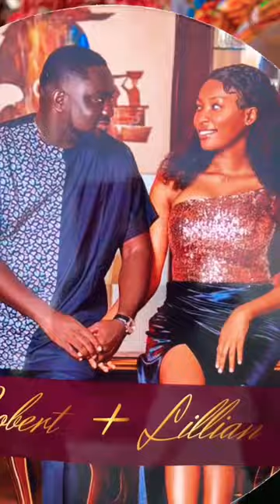Traditional Ghanaian Wedding in Ghana!🇬🇭 Part 1!